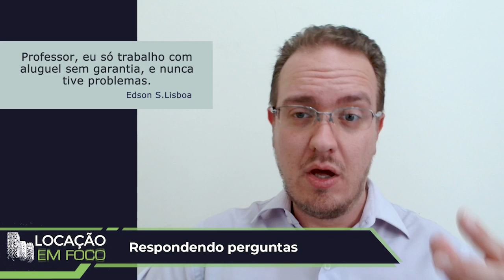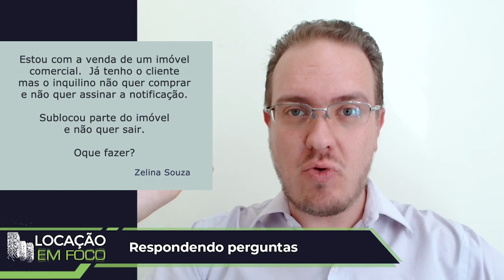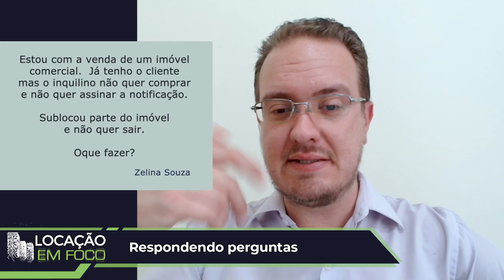Respondendo Perguntas - Locação em Foco 083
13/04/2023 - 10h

Locação em Foco 083
Respondendo Perguntas

Advogado, pós-graduado em Direito Tributário, Direito Público e Direito e Processo do Trabalho, além de Administração de Condomínio. Autor dos Livros “Manual de Locações Imobiliárias" e "Manual de Direito Tributário para OAB". Professor de Direito em diversos cursos e coordenador de cursos jurídicos.